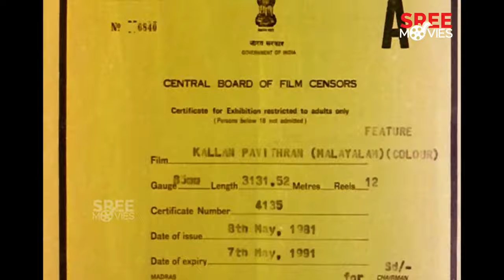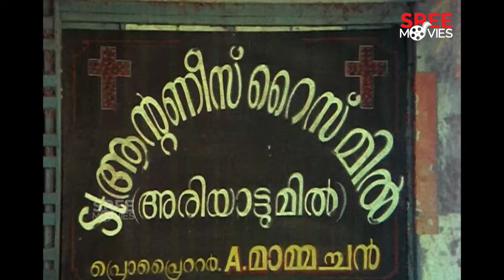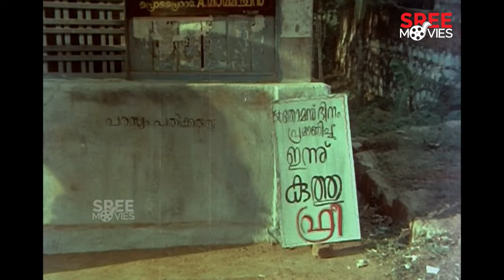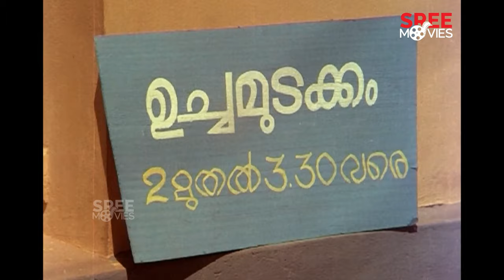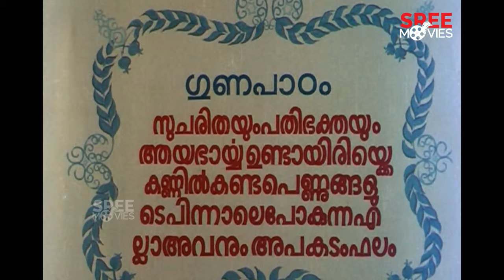Kallan Pavithran Malayalam Full Movie | Nedumudi Venu | Beena Kumbalangi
Kallan Pavithran is a 1981 Indian Malayalam-language drama film written and directed by P. Padmarajan, based on his own short story of the same name.

Directed by : P. Padmarajan
Written by : P. Padmarajan
Based on : Kallan Pavithran by P. Padmarajan
Produced by : M. Mani
Starring : Nedumudi Venu,Bharath Gopi,Beena Kumbalangi
Cinematography : Vipin Das
Edited by : Madhu Kainakari